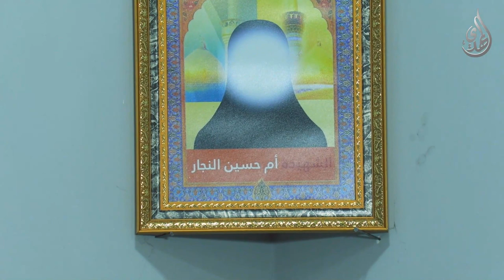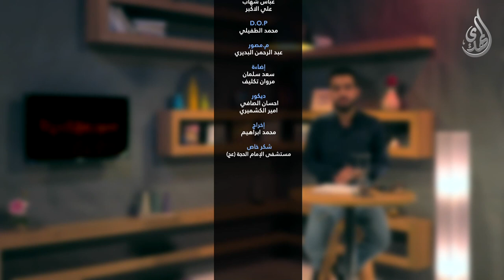صور من الحياة - الحلقة الثالثة - ضرب الاطفال